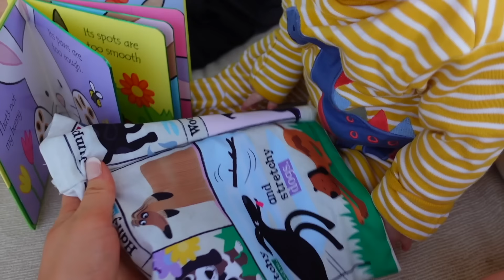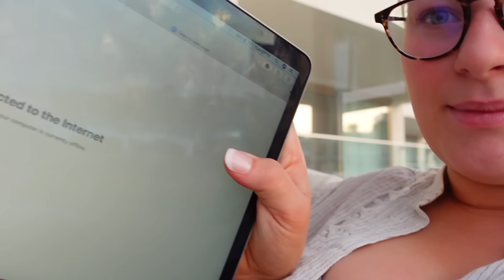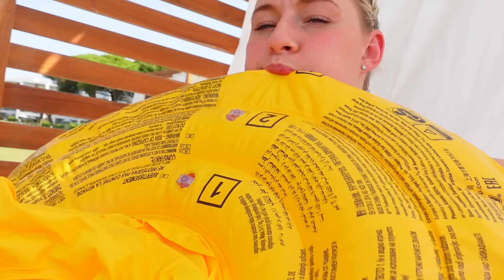MARBELLA HOLIDAY VLOG | FAMILY OF 3 | James and Carys